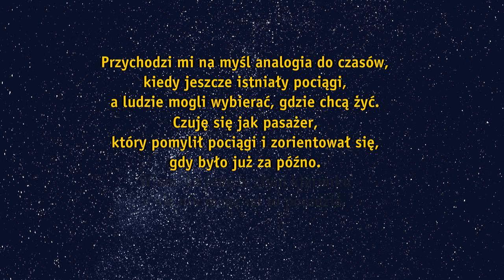Rozaniec trailer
Nowa powieść Rafała Kosika, łącząca niezwykłą wizję science fiction i zajdlowską fantastykę socjologiczną z sensacyjną akcją rodem z thrillera. W Różańcu poznajemy Warszawę przyszłości, przyszłości, która miejmy nadzieję, nigdy nie nadejdzie.

Obserwujemy zwykłego człowieka w niezwykłym świecie, wmanipulowanego w wielką politykę, która i tak okazuje się nieznacząca wobec mechanizmów rządzących światem Różańca.

Różaniec pokazuje nowe podejście do porządku społecznego, w którym pojęcie winy i sprawiedliwości odchodzi w przeszłość. Ludzie zamknięci w miastach-enklawach, poza którymi niemożliwe jest życie, są kontrolowani przez Nadzór, Prowokację i Eliminację oraz zdani na łaskę wszechmocnej sztucznej inteligencji, która decyduje o życiu i śmierci jednostek, troszcząc się jedynie o dobro ludzkości. Przeciwstawia jej się ojciec, który gotów jest na największe poświęcenie, aby ratować swoje dziecko.